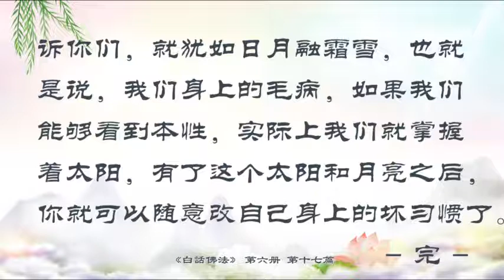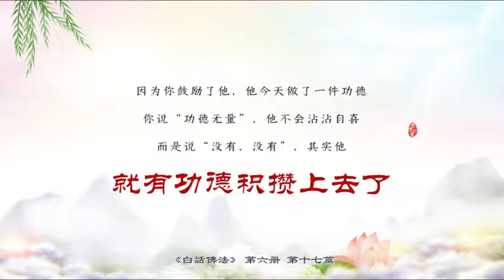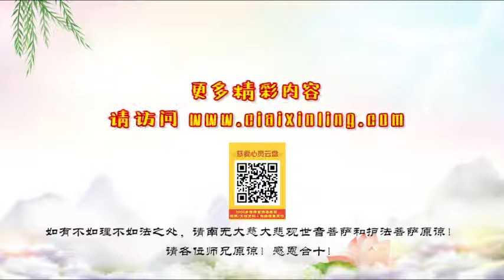17．清淨法身是功德之本